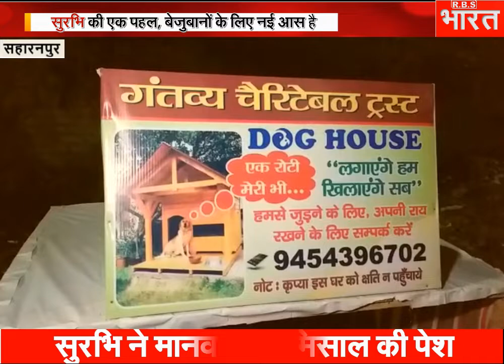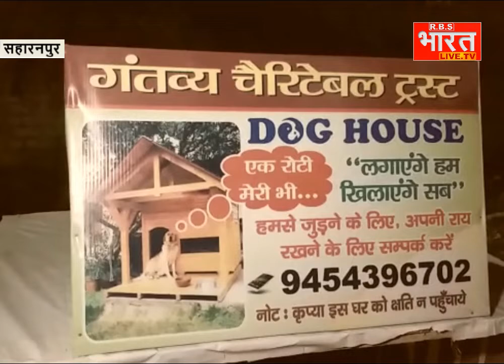City Magistrate, सुरभि की एक पहल, बेजुबान के लिए है नई आस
the wife of the City Magistrate, Surabhi set the example of humanity in such a way that human thinking changes